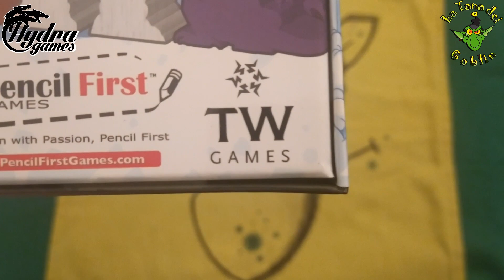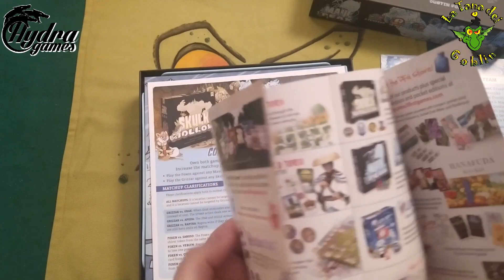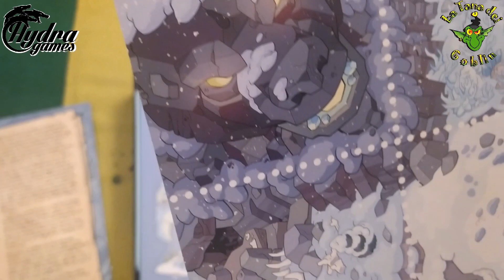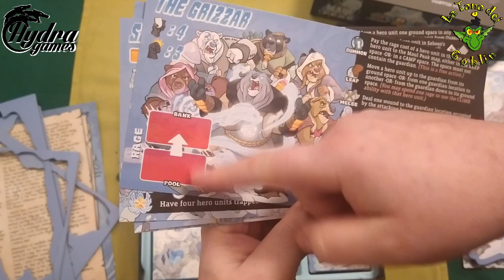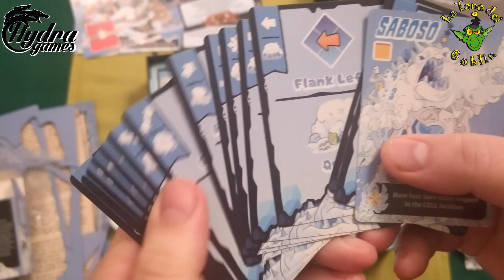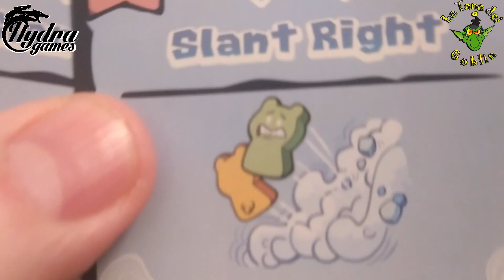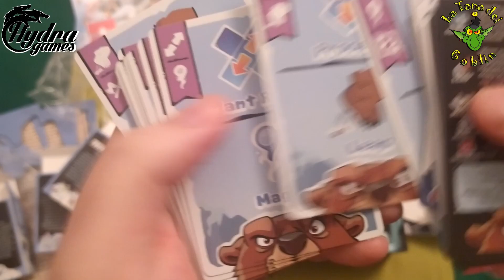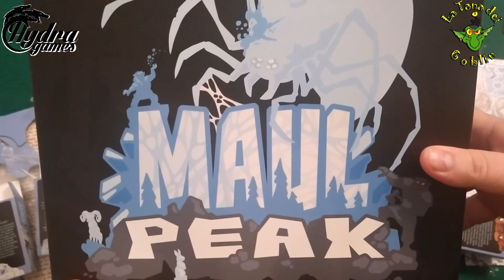Maul Peak unboxing [Gli Apriscatole]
Maul Peak è un titolo del 2023 ideato da Eduardo Baraf e Keith Matejka ed edito da Pencil First Games, LLC. È un titolo da 2 giocatori che si può intavolare in circa 40 minuti a partita.